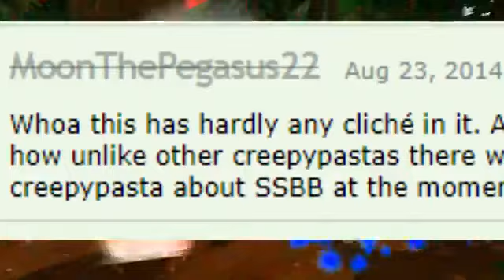(uTonical Reupload) Bad Creepypastas: Souls - A Super Smash Bros Creepypasta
I had it saved and decided why not upload it